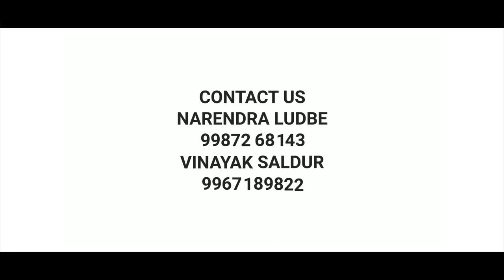1 RK Interior Design |180 sqft |Mumbai | Mhada |Home Interior design |With your Budget |small house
Client Name - Akshay Nandkumar Chalke
Design By- Dreams Interior
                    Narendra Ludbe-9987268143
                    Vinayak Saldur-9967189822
1rk design in kalachowki-Lalabaug
Low cost
Living room
Interior design
Small house
bedroom
Mumbai